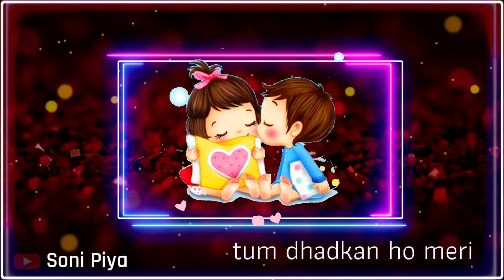💞 Cute Love Status | Most Romantic Status for Partner 💞| Romantic Shayari 💞